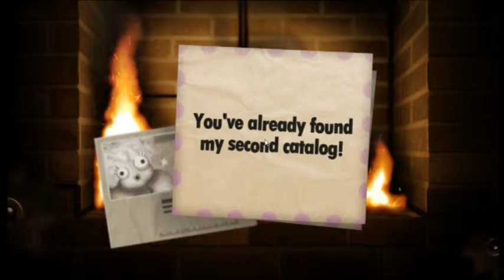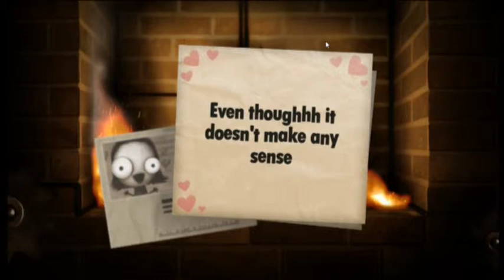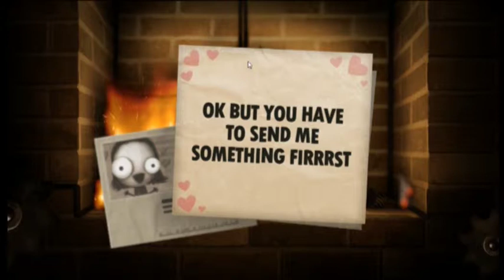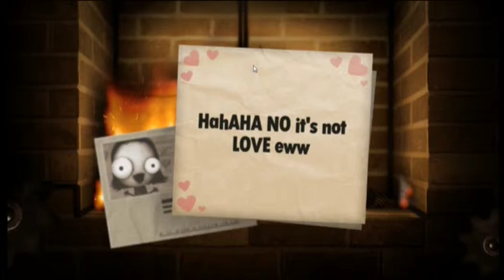Tomorrow Land Corporation - Little Inferno - Episode 3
In this episode max discoverers the really big fat woman, and somehow manages to kiss Jimmy Savile on the lips.

little inferno helldogmadness
little inferno how to burn down your house
little inferno max se joaca cu focul episodul 4